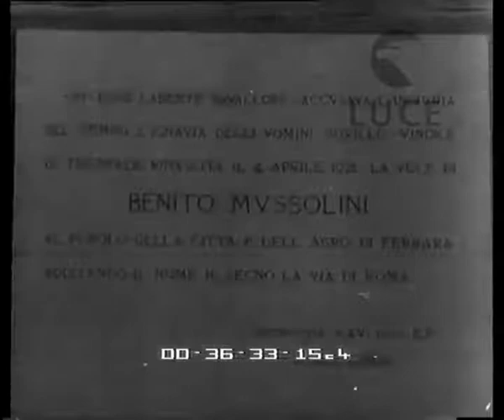Palazzo Marfisa d'Este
Descrizione sequenze:l'edifico Marfisa d'Este a Ferrara ; una lapide ricorda il discorso pronunciato da Mussolini il 4 aprile 1921 ; la villa è stata restaurata ed è destinata a diventare palazzo di rappresentanza ; Italo Balbo ed Edmondo Rossoni visitano il palazzo ; le sale con i dipinti di ritratti, lo studio e la stanza della musica ;